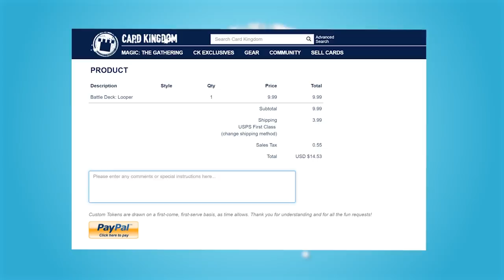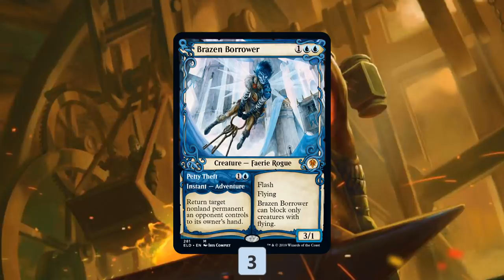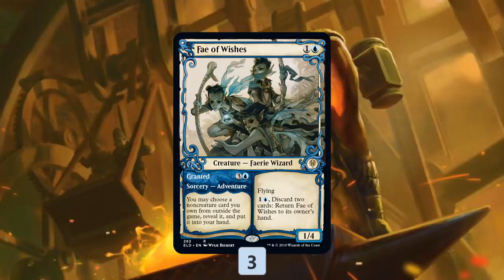Fish Five-0: Grixis Adventures (Standard, Magic Arena)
Yes, there is a Golgari Adventures deck out there, but there are more adventures to be had and in other colors!

Match 1: 3:10
Match 2: 7:48
Match 3: 21:36
Match 4: 36:50
Match 5: 49:21